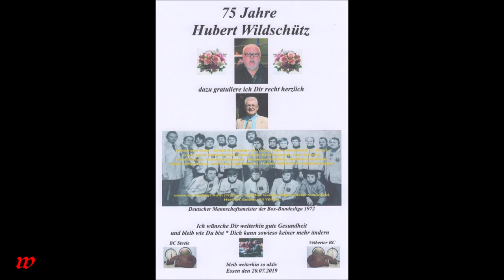Essen * Hubert Wildschütz 75 Jahre * Bildimpressionen der Geburtstagsfeier Teil 3 * 20.07.2019